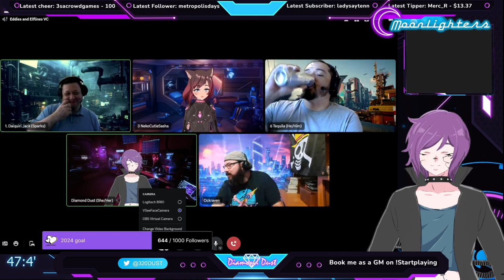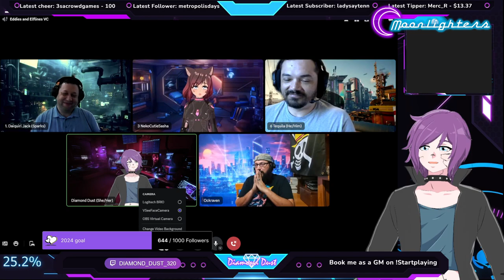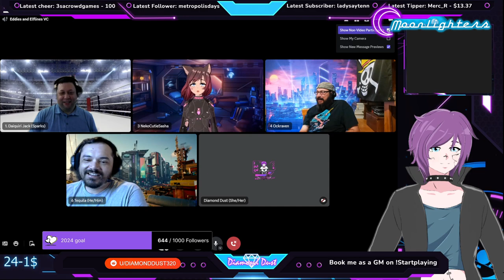Character Discussion and World Building with Diamond part 2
This is a special stream from GM Diamond Dust. She is going over character creation and worldbuilding for Cyberpunk Red!

Join us!